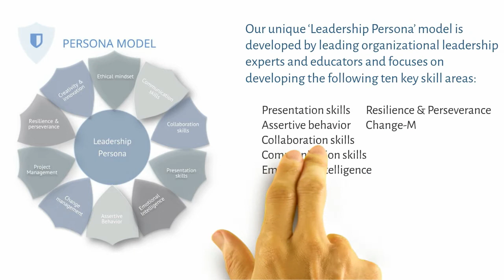LeaderKid Academy Overview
LeaderKid Academy is a 501(c)(3) non-profit organization, the brainchild of leading developmental psychologists, organizational leadership educators, and industry thought leaders. We are a one of a kind Leadership, Social, Emotional, & Future Skills training and mentoring organization for Kids ages 4-13 Yrs.